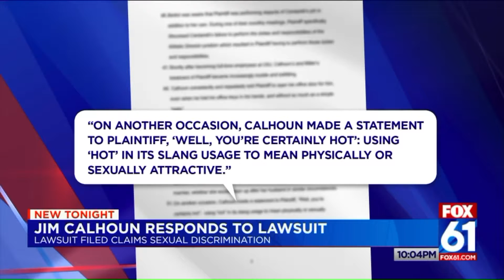Calhoun Releases Statement, Responds to Sex Discrimination Lawsuit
College basketball coach Jim Calhoun released a statement in response to the sex discrimination lawsuit that was filed against University of Saint Joseph in Connecticut. In the statement, the former UConn coach criticized the media coverage of the lawsuit.